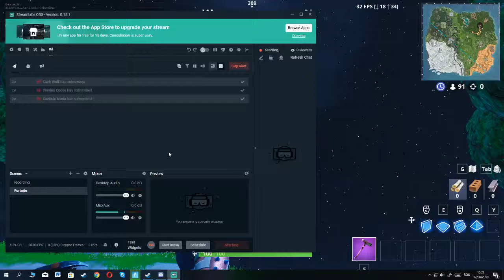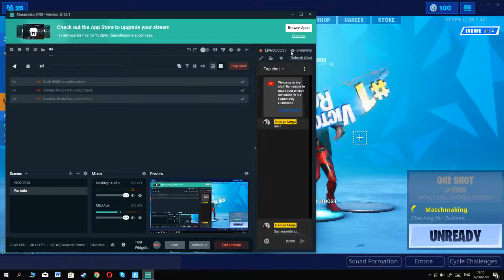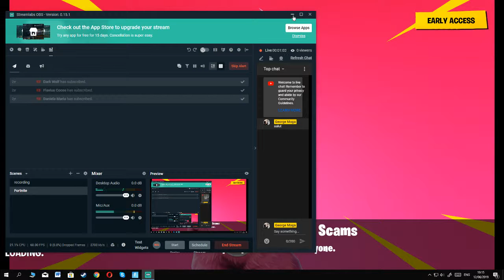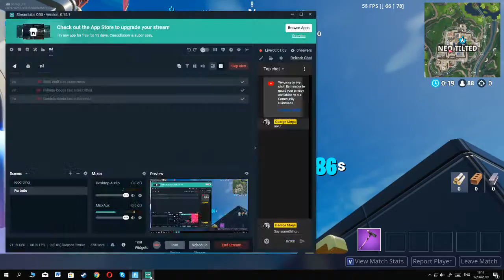Fluxul live al utilizatorului George Moga